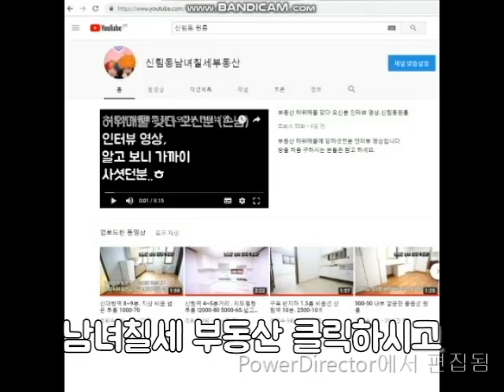신대방역 투룸 신축급 투룸4000-70.구디역~신대방역